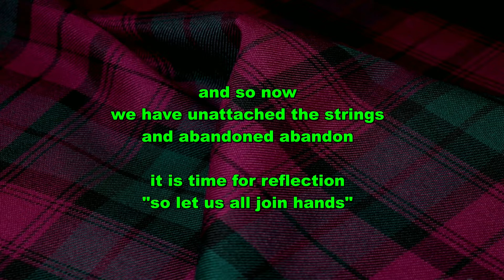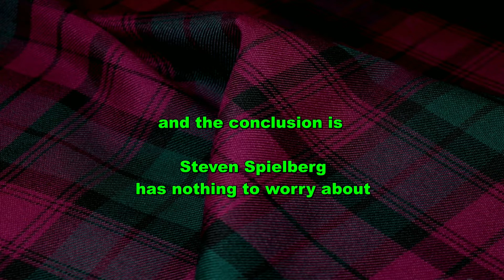Strings & Abandon 2 Sept 8 dummy run